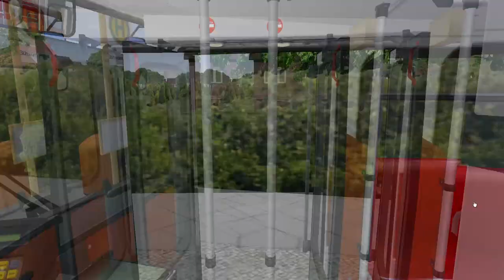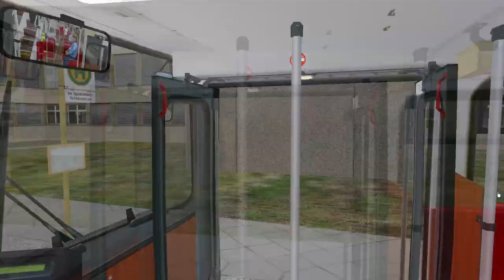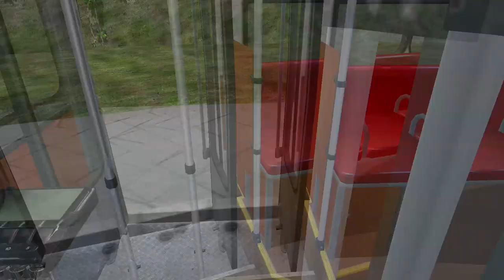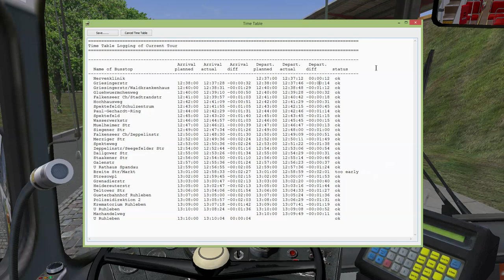OMSI 2 Part 2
This is my first look at the german bus simulator PART 2, OMSI 2!

Why?
No- Lock in contract and a high CPM!
Why?
To show your support for my youtube channel.